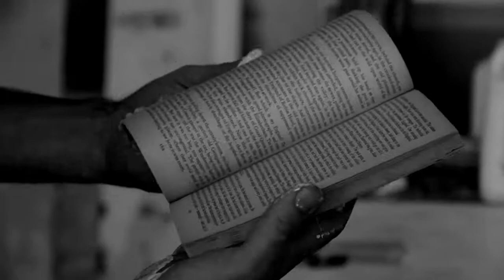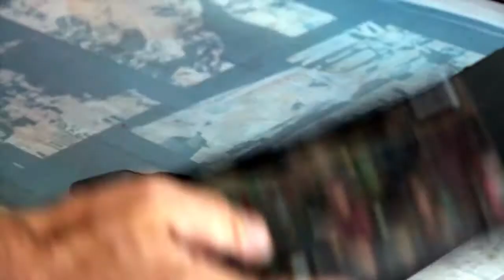'Paper Plane': artist Dan Parry-Jones in his studio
This short film of Dan Parry-Jones at work his studio gives an insight into his artistic practice. Using acrylics, oils and screen-printing, Dan creates expressive landscapes that reflect his surroundings, from the gritty, urban environment to the beautiful, expansive coastline, in both the UK and abroad. Dan draws influence from Richard Diebenkorn and Robert Rauschenberg, setting shapes of flat colour against highly textured areas, where paint and glued paper (fragments of typography or colour that complement and contrast with the painted areas) have been scraped back to reveal layers beneath. He works from his own photographs to make the screen-printed elements such as figures, cars, architecture and mountains. Once Dan has taken a photo he is particularly happy with, he often experiments with it in a series of paintings, giving each its own unique background, palette and mood. Each painting is composed of several layers as the artist scratches, sands, strips back, re-works and re-applies the different media, before finally varnishing the piece to seal it.
Film made by Richard Broomhall (fracturedether.co.uk)